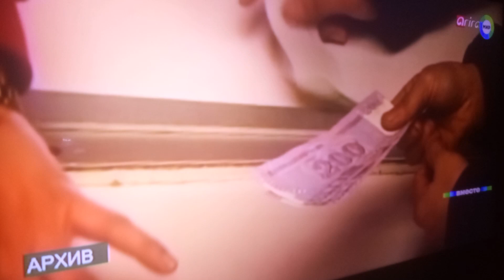Ким Чен Ын и В.В.Путин_сент2023